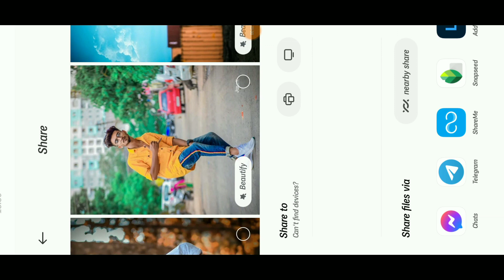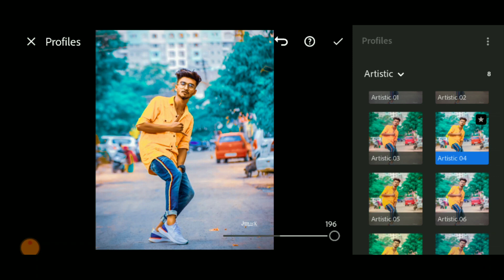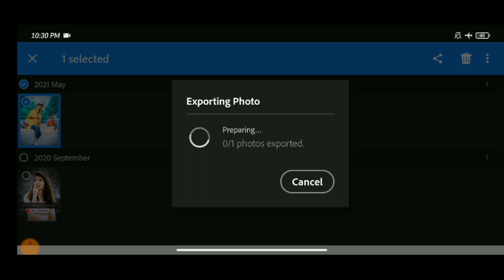Moody Blue Effect Photo Editing In Lightroom | Lightroom Preset Editing | shakil editing zome